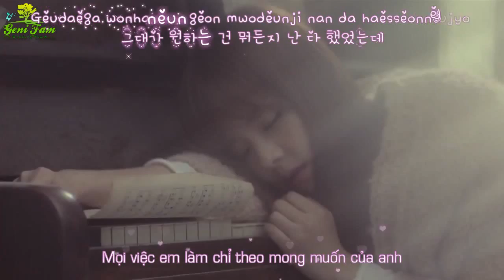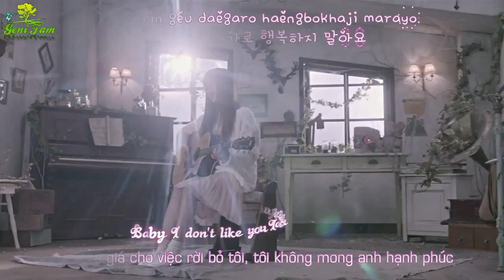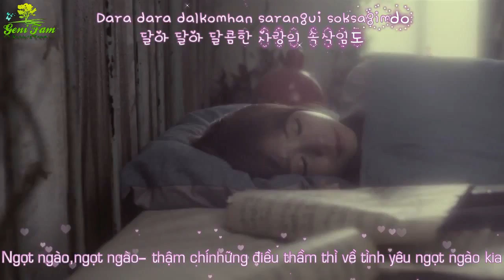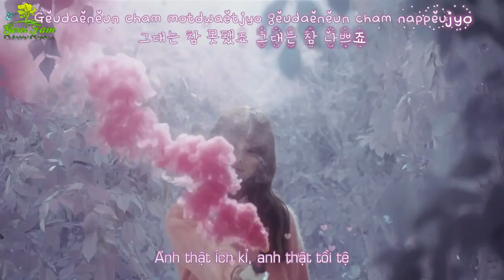[Vietsub - Kara](MV) Bad Man - JUNIEL